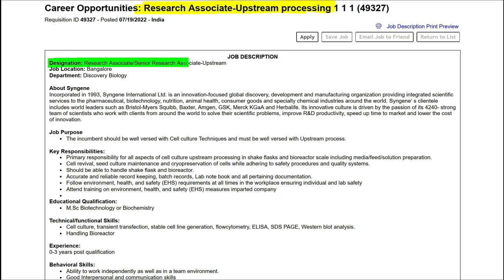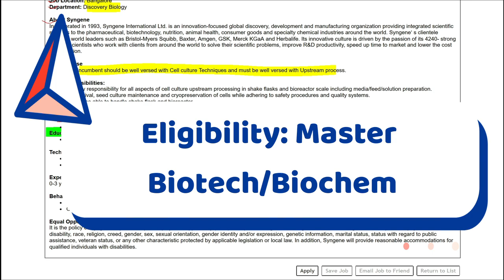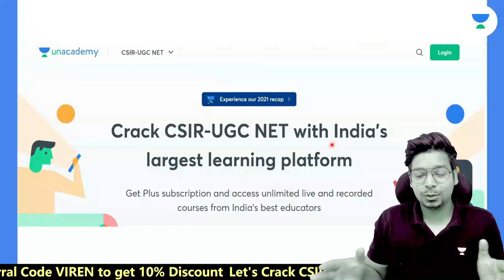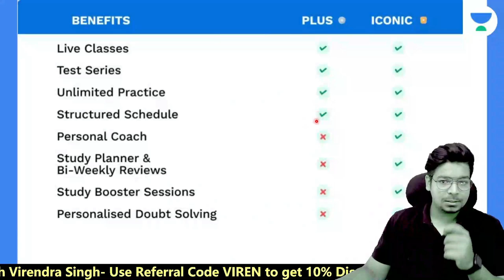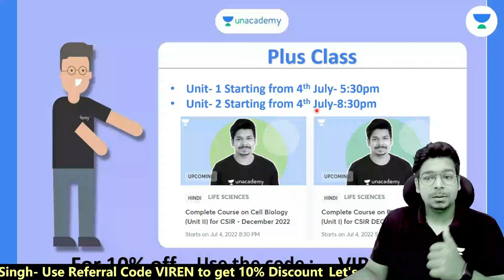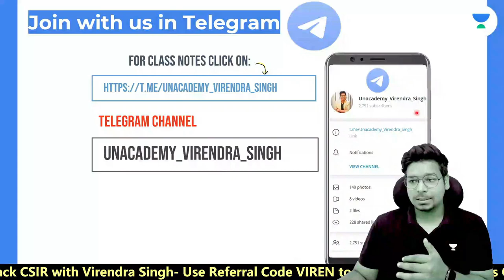Job Updates | Syngene International | Research Associate | PG Life Science | Fresher | eLearnam